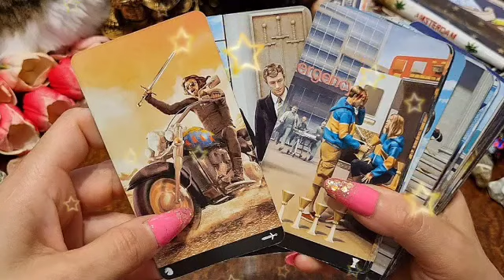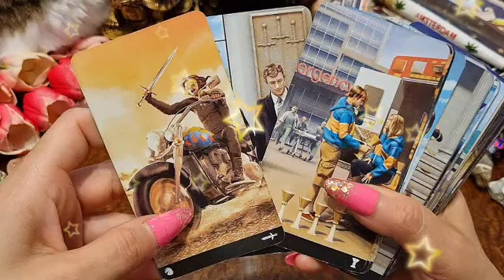برج الأسد ♌ ندم و بكاء و غيره😭اي حكايته مع الطرف 3💔تفكيرك بيوصله😉إحذر من🐍